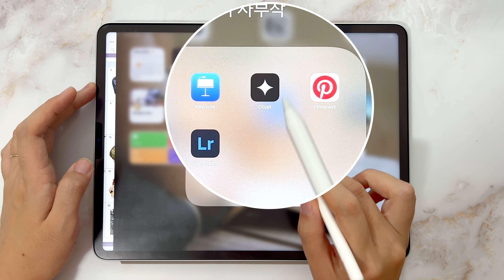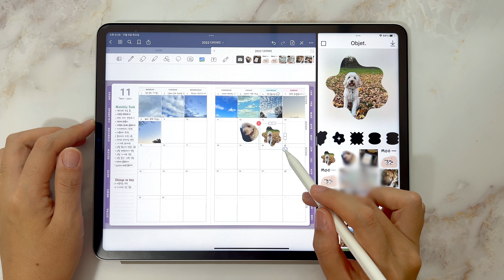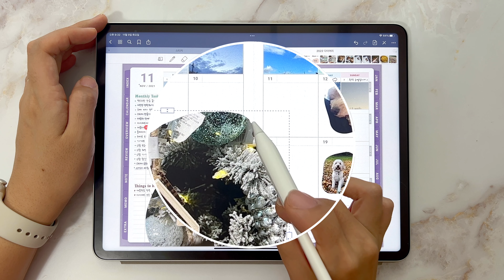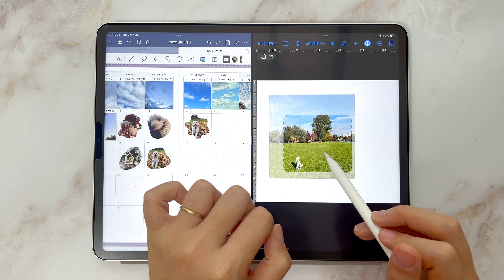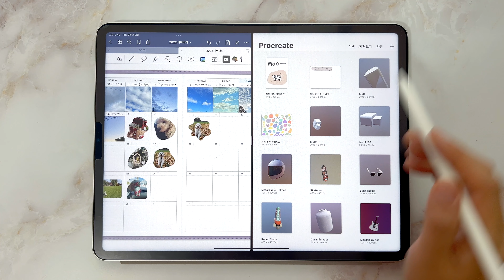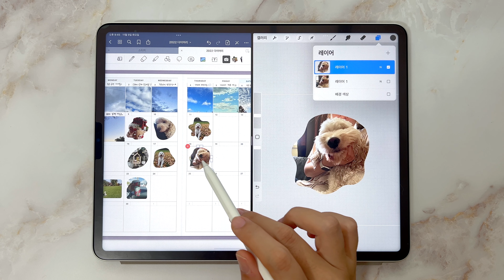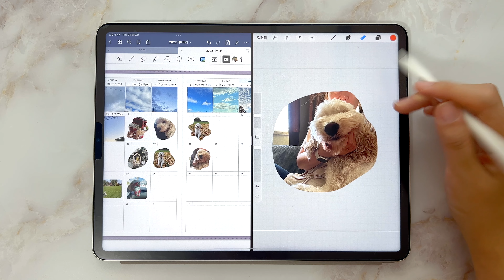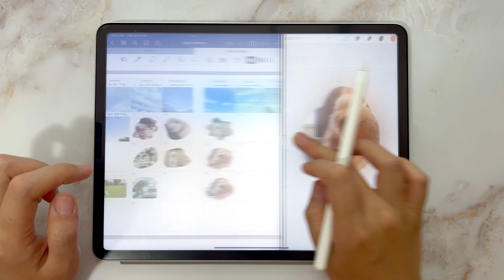아이패드 다꾸하기 팁✨ Objet, Keynote, Procreate and Goodnotes💛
올인원 플래너를 쓰다보니 먼슬리 페이지에 넣을꺼라고는
사진뿐인 저라서...
좀 예쁘게 꾸며보고자 앱 하나를 구매했어요.
그치만!
앱 없이도 사진 자르는 방법이 많이 있으니
영상으로 확인해주세호💙

📱⌚️🖥 사용하는 제품
👩🏻‍💻함께해요 Come close to me »
📧 이메일주소 EMAIL »
유튜브 배경음악 추천사이트(아트리스트):
위 아트리스트 링크로 가입시
여러분은 2개월 무료 혜택을 받으실수있고,
저는 소정의 수수료를 받을 수 있어요!
상위 쿠팡 혹은 아마존 링크를 통해 구입하시면
구매하시는 가격의 불이익은 불이익은 없지만,
최저가는 아닐 수 있으니까
잘 비교해보시고 구매 하시길 바랄께요!